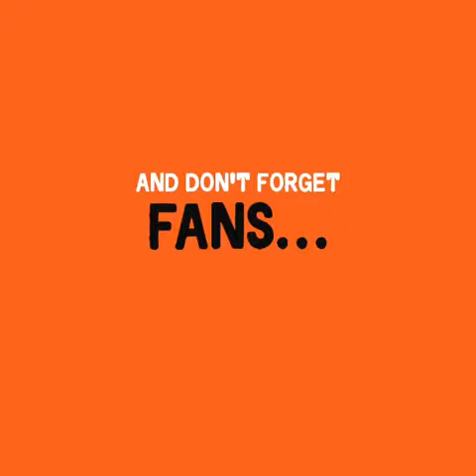Questions to the Cast of OITNB (Season 7 Premiere)